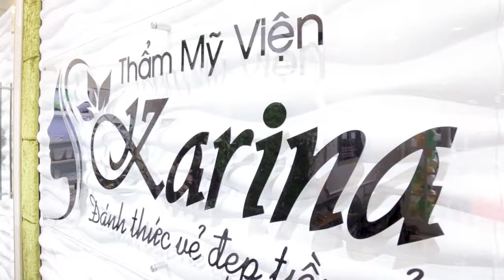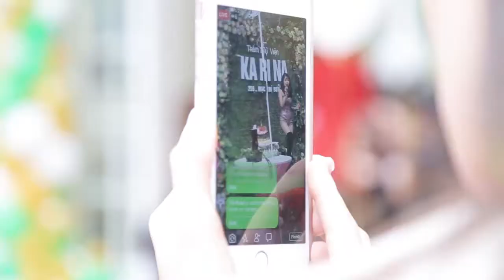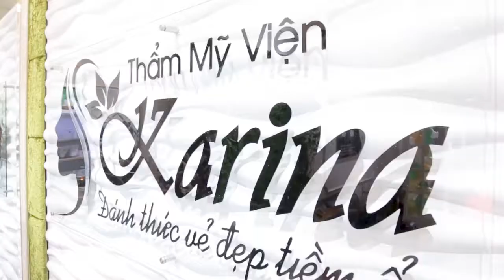Khai trương Karina spa 255 Mạc Thị Bưởi